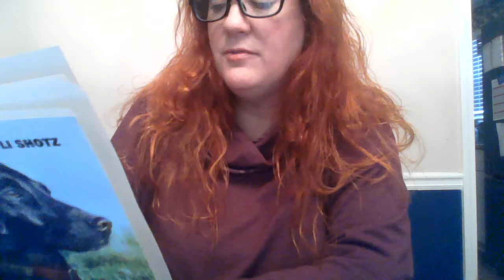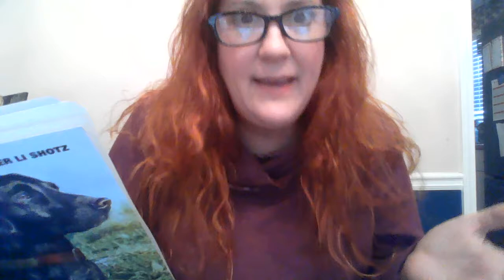Hero Chapter 1